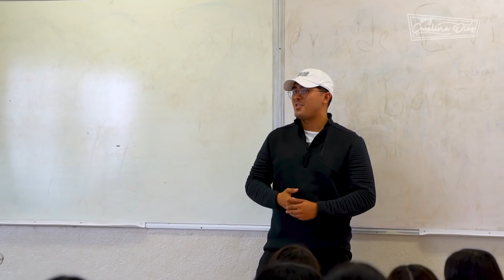Rizo me dice si a todo, llegó el día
Chicos en este video Rizo cumple el reto de decirme Si a todo. Estuvo increíble este día aunque la verdad si me cansé un poquito. Más adelante haré un video explicando toda esta situación.